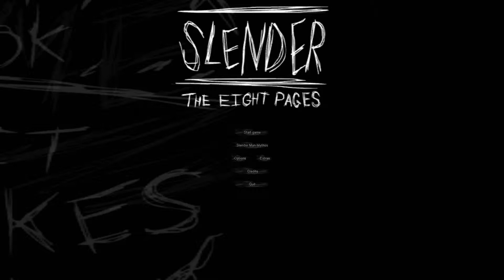Let's Play Slender - The Eights Pages - Slenderman [German] - Zweiter Anlauf - Horror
Zum Anfang der Horrorserie kann man mit Slenderman nichts falsch machen. Ein guter Start für den angehenden Nervenkitzel, eine gute Übung für weitere Horrorspiele und natürlich auch ein gutes Spiel allgemein.
Im Spiel Slender - The Eight Pages (v0.9.7) müssen wir wie in jeder Slenderversion die acht Seiten finden. Das Spiel ist für mich nicht Blind oder unbekannt... Im Gegenteil. Ich kenne das Spiel genauso gut wie ihr und habe es wahrscheinlich schon genauso oft wie ihr gespielt. Dennoch erschrickt man sich einfach nur wenn der fette gesichtlose Bastard plötzlich hinter euch oder neben euch steht. Oder wie in meinem Video auch gut zu sehen ist, plötzlich vor mir aufzutauchen, obwohl er einige Sekunden zuvor noch hinter mir war xD.
Naja ich hoffe das durch dieses Video natürlich noch mehr Leute zu mir finden, das sich noch mehr Leute für die Facecamidee finden lassen und das auch mehr Leute Kommentare schreiben, Likes geben, Favos machen und natürlich meine Videos mit der ganzen Welt teilt.
Achja vergisst hier nicht zu schreiben ob ihr Amnesia bei mir sehen wollt oder nicht.

Achja, das nächste Abospecial wird es wie geplant erst bei 250 Abos geben.